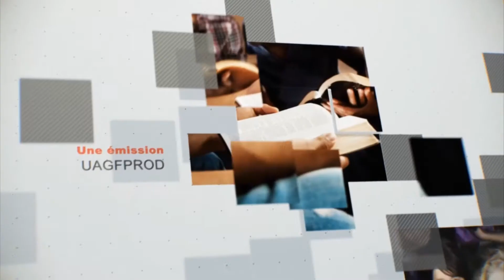Leçon 1 : Questionnaire JA, Lundi 26 Juin 2017, Une foi pleine d'assurance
Remue-méninges
1°) Comment recevons-nous la connaissance de Dieu ? De quelles façons pouvons-nous apporter cette lumière au monde ? (Jc 1.5; 2 P 1.2-10)
2°) Honneurs, avantages, prestige... Quel avantage y a-t-il, à long terme, à se cramponner à ces reconnaissances mondaines et à renoncer à l'appel infiniment plus grand que Dieu nous lance ? ( Mt 6. 19-21)